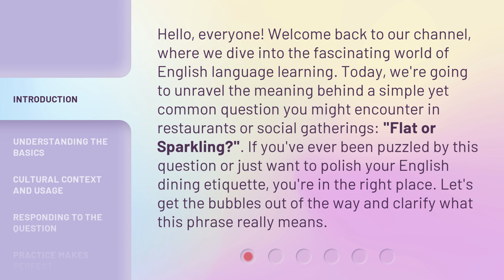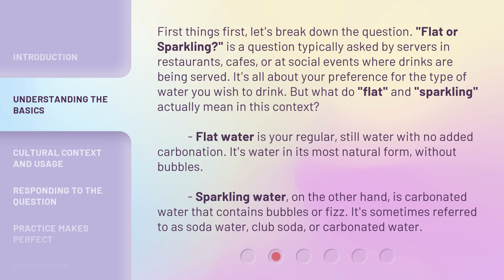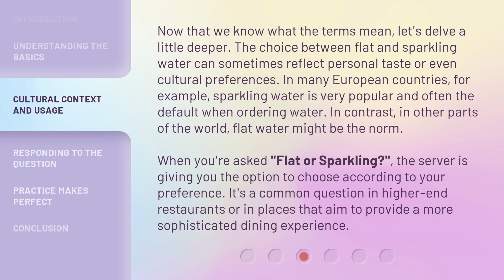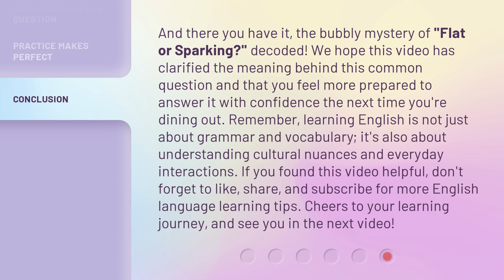"Flat or Sparkling?" - Decoding the Bubbly Query in English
Flat or Sparkling? Decoding the Bubbly Query in English • Discover the secrets behind the bubbly query in English and unravel the mysteries of choosing between flat or sparkling drinks. Join us on this exciting journey as we explore the nuances and preferences associated with this timeless question.

00:00 • Introduction - "Flat or Sparkling?" - Decoding the Bubbly Query in English
00:39 • Understanding the Basics
01:27 • Cultural Context and Usage
02:10 • Responding to the Question
02:46 • Practice Makes Perfect